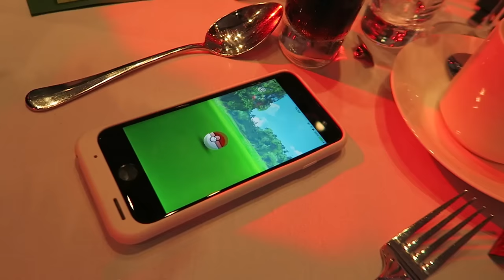I MET RYAN GIGGS! MAN UNITED VS LEICESTER COMMUNITY SHIELD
I asked Ryan Giggs some questions about the upcoming season! Really nice guy and was great to chat to
Thanks to McDonalds for taking me along to the game!

About Calfreezy: I am a FIFA, football, and comedy YouTuber that brings consistent entertainment with my unique videos.